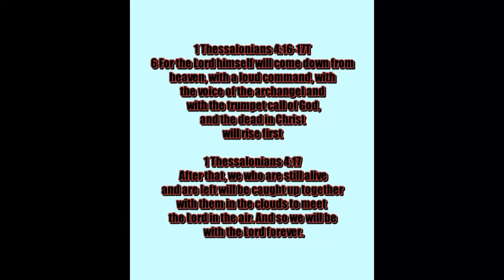Israel warns: ‘We will attack in Iran’